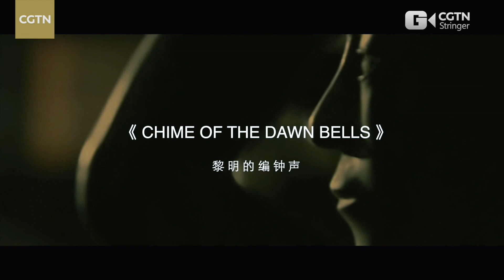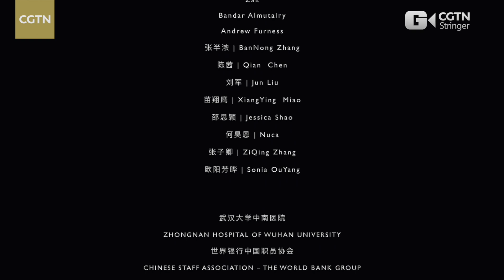Chime of the dawn bells Belgian pianist composes song for Wuhan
"You may feel alone now, but the world stands with you." An uplifting message in song for the fight against coronavirus.
Belgian pianist Jean-François Maljean composed the song "Chime of the dawn bells" to encourage Chinese people to fight and eventually defeat the novel coronavirus plaguing the country.  It was created with the dawn bells, a type of ancient instrument from Hubei Province.